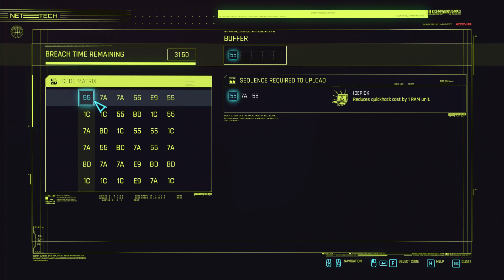Cyberpunk 2077 Ninja Assassin Run - Hard Difficulty - Part 93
Stadium Love (i did not come first, so i wiped them all out anyway)
Cyberpsycho sighting: Discount Doc